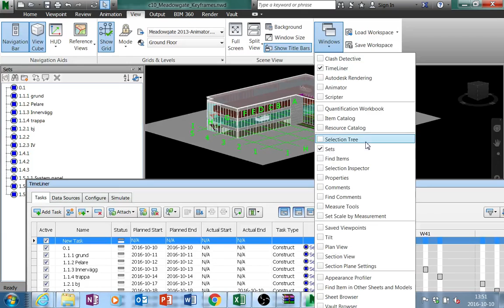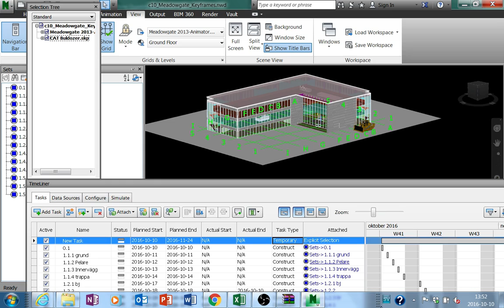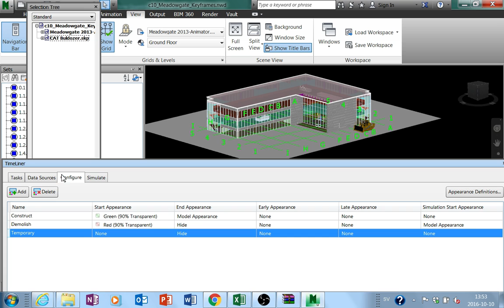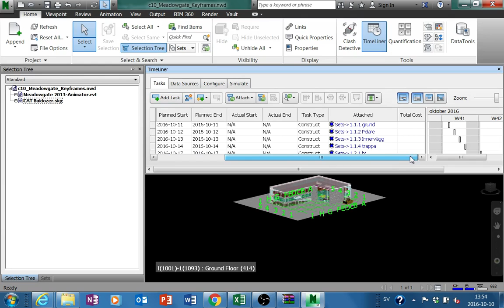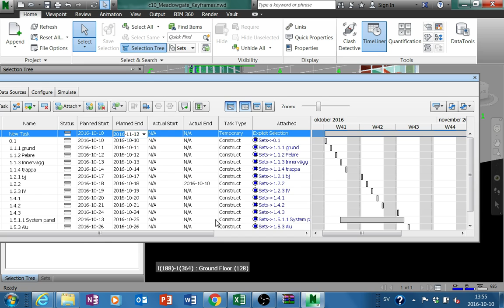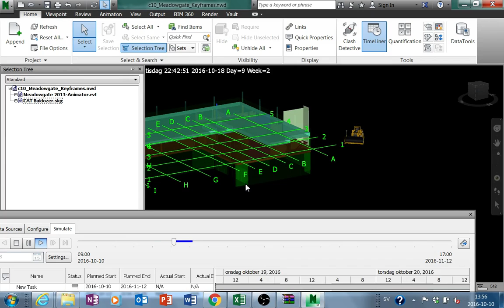NAVISWORKS TIMELINER + ANIMATION bulldozer